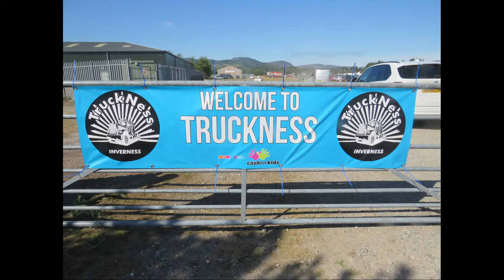truckness flyover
flew the drone over the truckshow yesterday